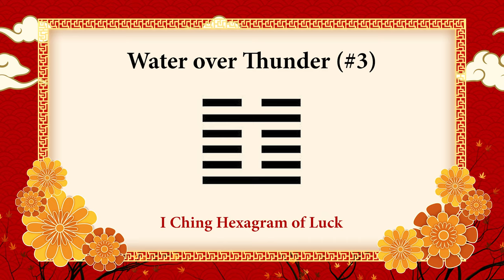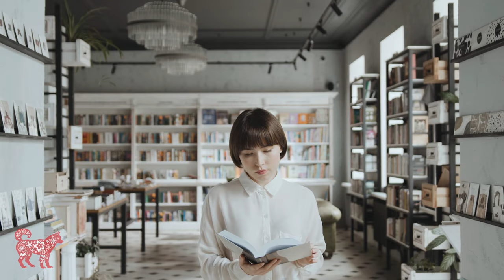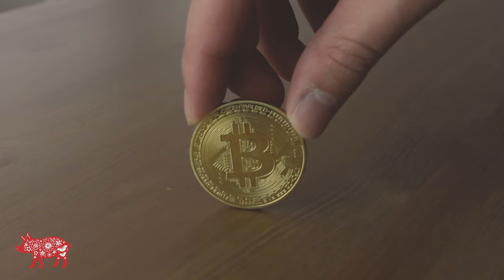The LUCKIEST DAY For Each Chinese Zodiac Sign | September 2024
Find out the exact day the stars will align for your Chinese zodiac sign. Each Chinese Zodiac Sign's Luckiest Day Of The Month In September 2024:

TIMESTAMPS:
00:00 I Ching Hexagram of Luck for September 2024
00:35 RAT Luckiest Day of September 2024
01:19 OX Luckiest Day of September 2024
02:06 TIGER Luckiest Day of September 2024
02:45 RABBIT Luckiest Day of September 2024
03:24 DRAGON Luckiest Day of September 2024
04:05 SNAKE Luckiest Day of September 2024
04:54 HORSE Luckiest Day of September 2024
05:28 GOAT Luckiest Day of September 2024
06:15 MONKEY Luckiest Day of September 2024
06:58 ROOSTER Luckiest Day of September 2024
07:37 DOG Luckiest Day of September 2024
08:24 PIG Luckiest Day of September 2024

Chinese Zodiac Sign Birth Years:
RAT: 1948, 1960, 1972, 1984, 1996, 2008, 2020
OX: 1949, 1961, 1973, 1985, 1997, 2009, 2021
TIGER: 1950, 1962, 1974, 1986, 1998, 2010, 2022
RABBIT: 1939, 1951, 1963, 1975, 1987, 1999, 2011, 2023
DRAGON: 1940, 1952, 1964, 1976, 1988, 2000, 2012, 2024
SNAKE: 1941, 1953, 1965, 1977, 1989, 2001, 2013, 2025
HORSE: 1942, 1954, 1966, 1978, 1990, 2002, 2014, 2026
GOAT: 1943, 1955, 1967, 1979, 1991, 2003, 2015, 2027
MONKEY: 1944, 1956, 1968, 1980, 1992, 2004, 2016
ROOSTER: 1945, 1957, 1969, 1981, 1993, 2005, 2017,
DOG: 1946, 1958, 1970, 1982, 1994, 2006, 2018
PIG: 1947, 1959, 1971, 1983, 1995, 2007, 2019

Written by: Valeria Black
Stock Footage: Pexels.com, Pixabay.com, Shutterstock
Edited by: Hannah Compton
Narration by: ElevenLabs